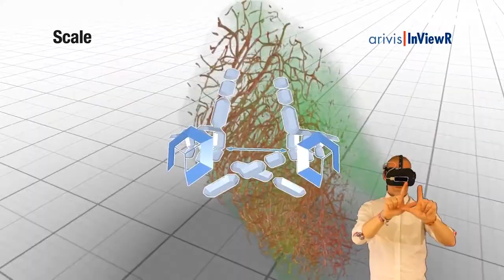Study Microscopic Images In Virtual Reality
The 3D and 4D images will be used for neuroscience and cancer research